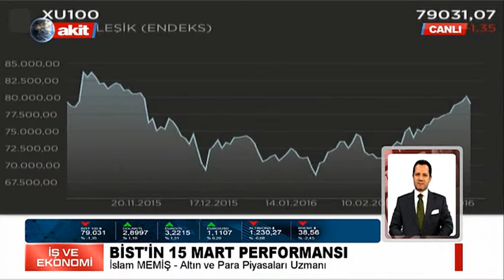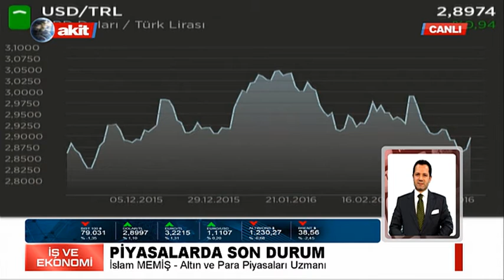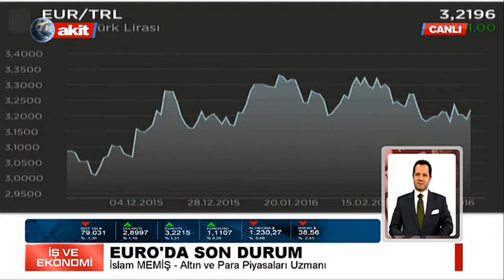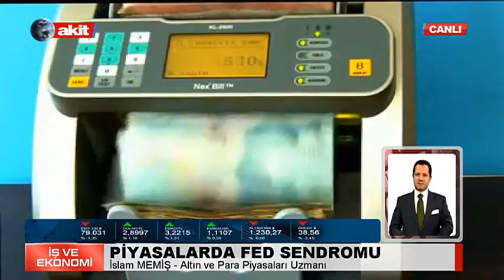İş ve Ekonomi "Dünya ekonomisini yönetenler"